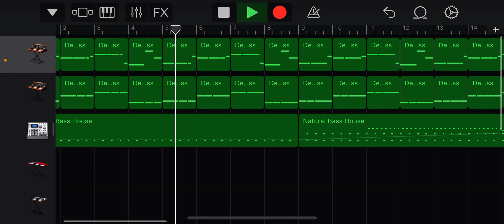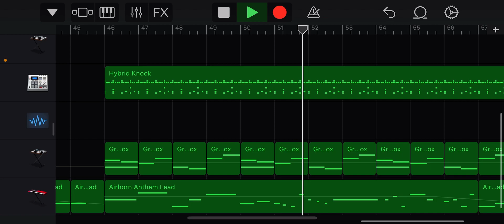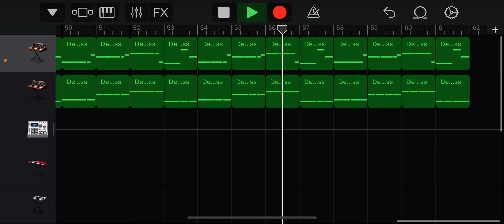Bass-y beat for a bass-y day | GarageBand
It’s very bass-y